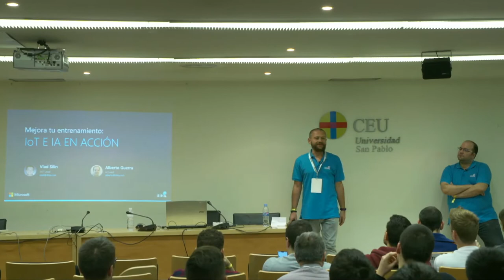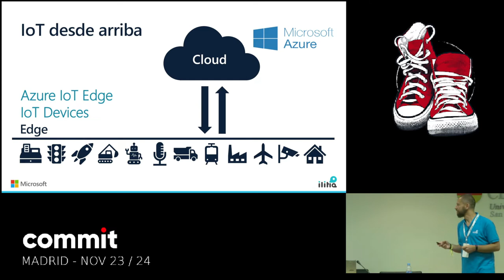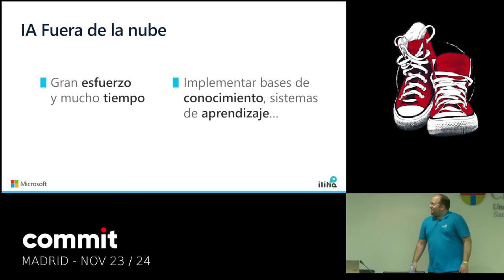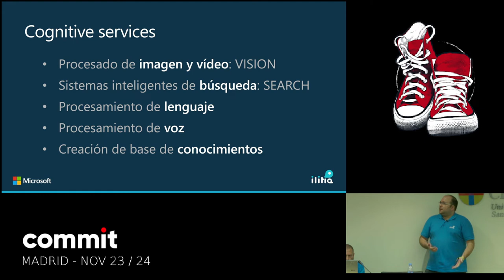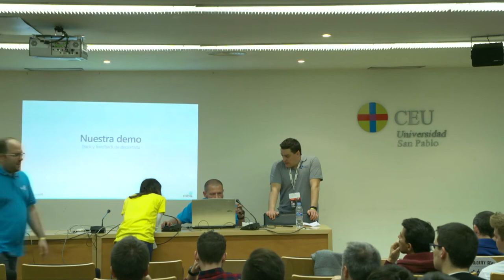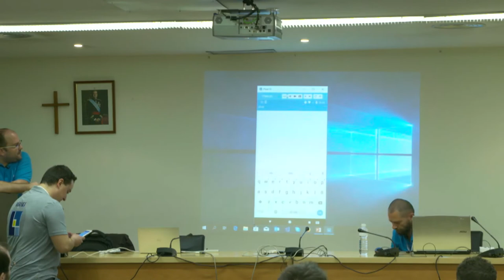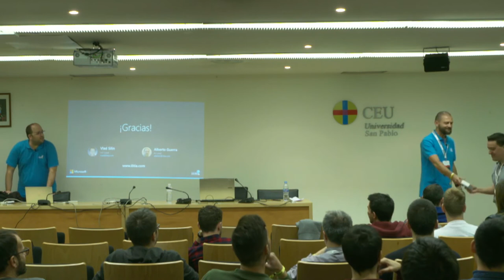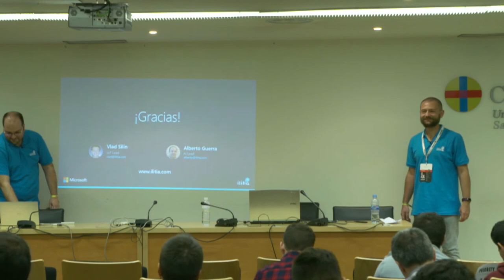ALBERTO GUERRA ESTEVEZ, VLADLEN SILIN "Entrenamiento mejorado en la nube"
Viernes 23/11, Track 9, 18:00-18:45